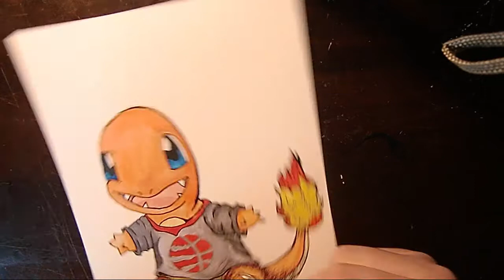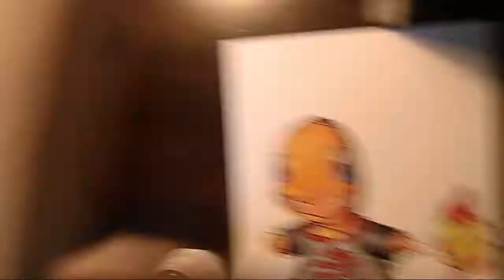Chamander Raptors Speed Painting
A new painting is up! This one is for grabs as well. @TheArtFromAshley  on FB.
Materials Used
XL Watercolour paper cold press 140 lbs.
Misc Watercolour paints (Unknown and Van Gogh)
Speedball Super Black India Ink
Nib Pen.
Follow me on these platforms!
Music Used